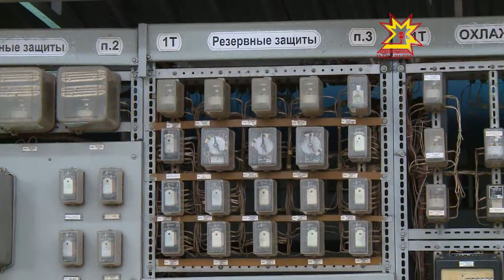«Çуллахи энергетика шкулĕ»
Çуллахи кану кунĕсене кашни ача тĕрлерен кунлать. Пĕри ялта ирттерет каникула, тепри тинĕс хĕррине çитет, виççĕмĕшĕ телевизор е компьютер умĕнче вăхăт ирттерет. Ачасен çуллахи канăвĕ усăллă ирттĕр тесе РусГидро компани энергетика шкулĕ йĕркеленĕ. Унта çÿрекен ачасем хăйĕн пуласлăхне энергетикăпа çыхăнтарасшăн.